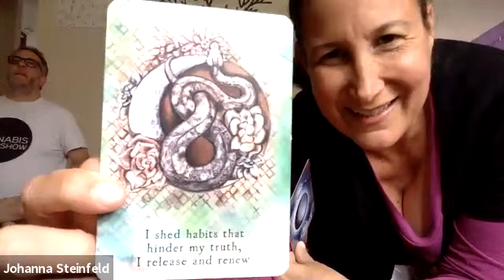RELEASE Your Hips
A Hip and twist release practice all lying on your back to cultivate deeper relaxation and connection